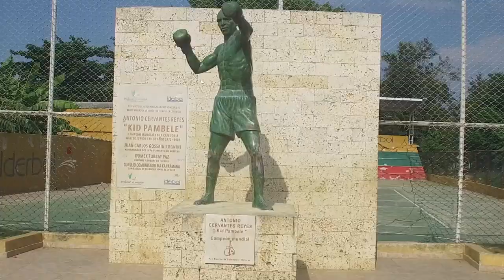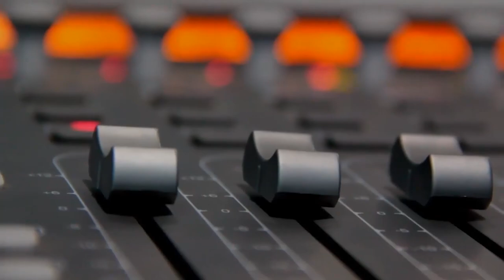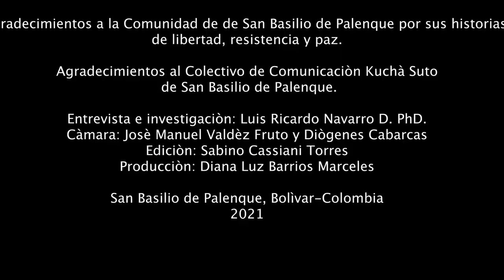Experiencias de Mujeres, comunicación y territorio: Kuchá Suto (Escúchanos)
Klaren y Nalfa Simarra son dos jóvenes palenqueras que narran las historias de San Basilio de Palenque, Bolívar, Colombia teniendo en cuenta su apuesta como mujeres afrodescendientes, lideres y comunicadoras comunitarias. Con una apuesta de protección de la ancestralidad, estas dos mujeres luchan por lideras procesos de comunicación para el cambio social en el territorio. Su apuesta la desarrollan como miembros del Colectivo de Comunicación Kuchá Suto de San Basilio de Palenque.

Investigación: Luis Ricardo Navarro Díaz, PhD.

Cámara: José Manuel Valdés Fruto y Diógenes Cabarcas.
Edición: Sabino Cassiani Torres. (SACATO RECORDS)
Producción general: Diana Luz Barrios Márceles
Agradecimientos: Comunidad de San Basilio de Palenque, Casa de la Cultura de San Basilio de Palenque y al Colectivo de comunicación Kuchá Suto.